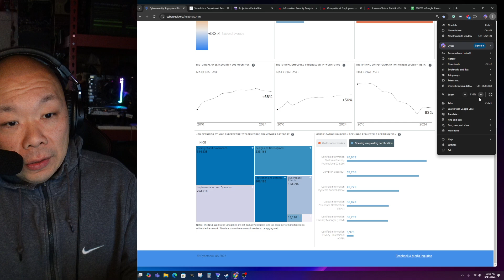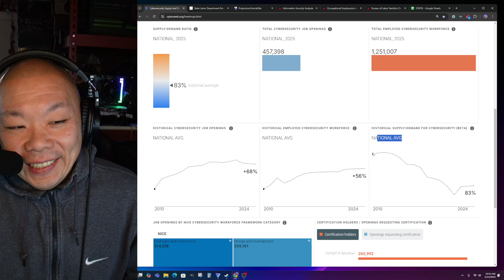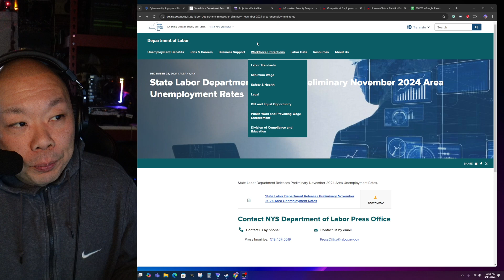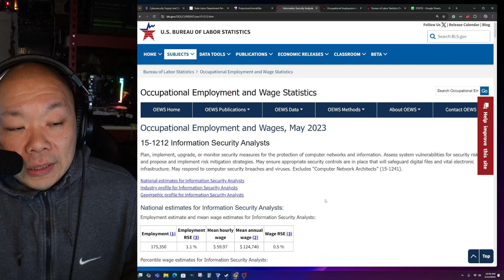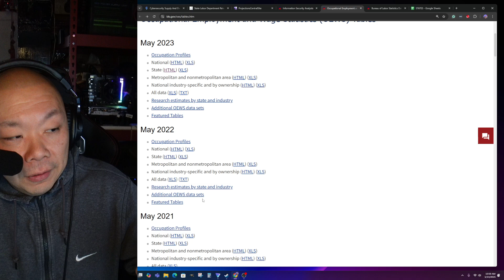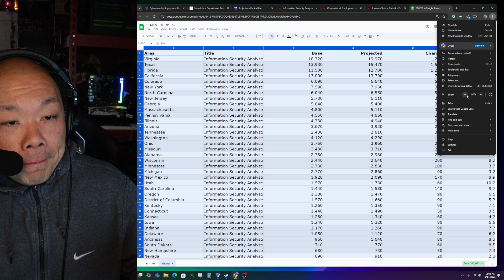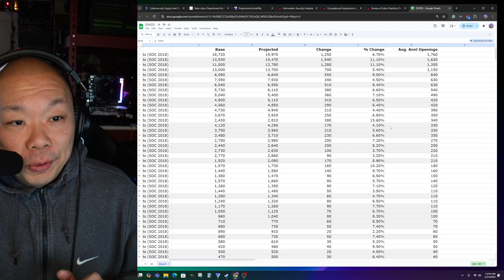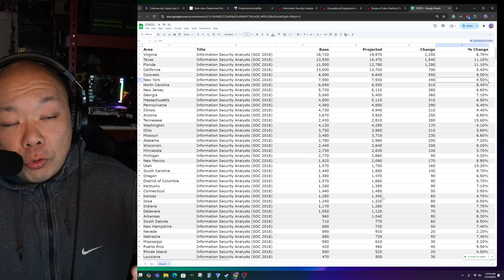Cybersecurity 2025 Job Growth Each State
You can also support my Resume Review by treating me to Coffee